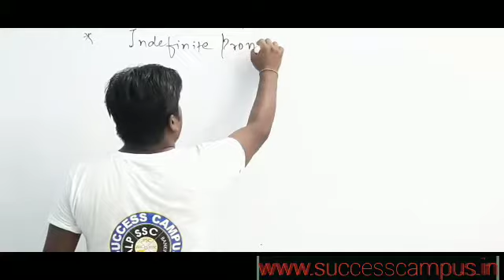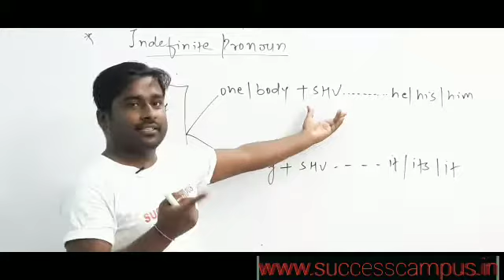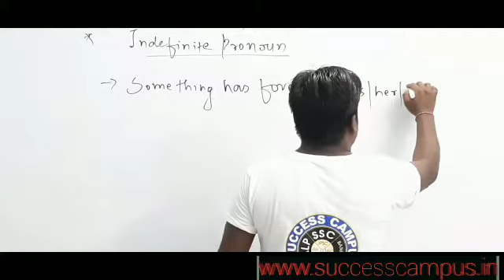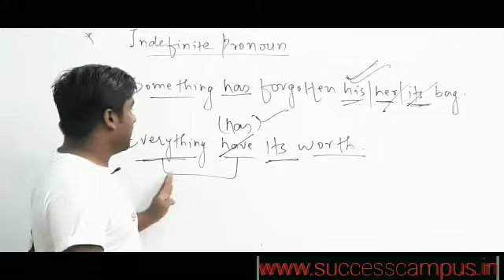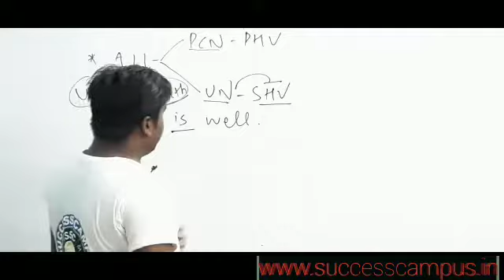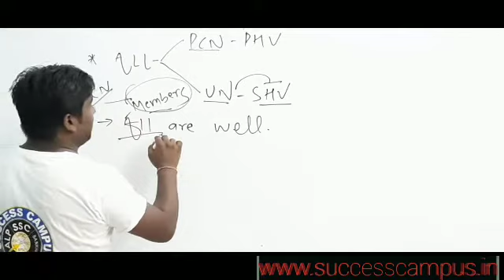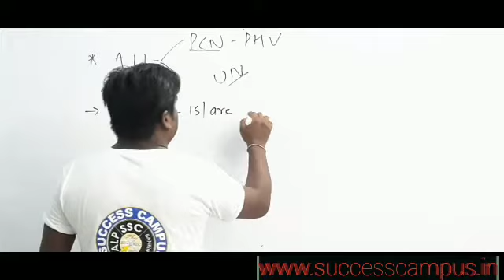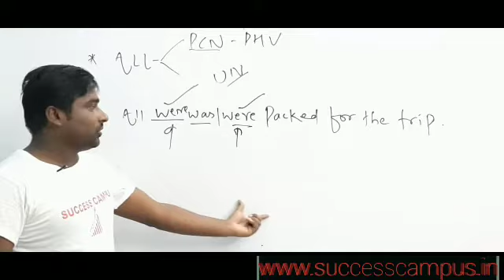Pronoun (Part 4) By Success Campus Competitive Classess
Welcome again to the YouTube channel of Success_Campus_Competitive_Classes
Today we are going to start a new chapter Pronoun in our last videos we have learnt about Noun and hope you have learnt it very euasily and will also help you in your Competitive_Exams to solve it in seconds.
     So now let's start our new chapter, and hope you will enjoy this chapter also now come and watch the video and don't forget to like, share and Subscribe to our channel.